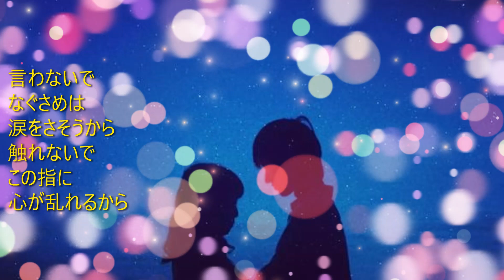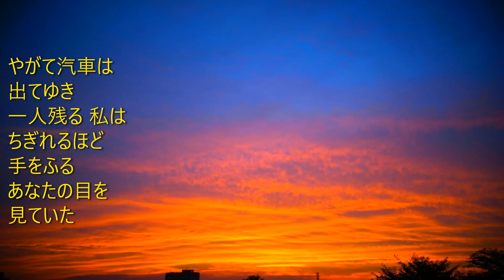「 別 れ の 朝 」ペドロ&カプリシャス ♬ 🎸エレキインスト ( 歌詞付き ) electric guitar・ instrumental ※ イントロ・間奏・アウトロも、演奏しています😀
｢別れの朝｣は、1971年10月25日に発売された
ペドロ&カプリシャスのデビュー・シングルでもあり、
ペドロ&カプリシャスの代表曲のひとつであります。

原曲はオーストリアの歌手・ウド・ユルゲンスの作曲、
ヨアヒム・フックスベルガーの作詞による
Was Ich Dir Sagen Will（直訳は「君に伝えたいこと」）の
カバーである。
なお、原曲の歌詞となかにし礼による日本語詞はかなり
異なっています。
ペドロ&カプリシャスの初代ボーカルだった前野曜子が
歌唱し、週間オリコンチャートではいきなり4週連続で
1位を獲得し、シングル売り上げも55.7万枚を記録して、
ペドロ&カプリシャスとしては最大のヒット曲となりました。
この曲を、🎸エレキギターで、演奏しました😛

伴奏は、カラオケを使用しましたm(_ _)m

"Farewell Morning" was released on October 25, 1971.
It is also the debut single of Pedro & Capricious,
It is one of the representative songs of Pedro & Capricious.

The original song was composed by Austrian singer Udo Jürgens.
Written by Joachim FuchsbergerWas Ich Dir Sagen Will
is the cover.
In addition, the lyrics of the original song and the Japanese lyrics by Rei Nakanishi are quiteDifferent.

Yoko Maeno, the original vocalist of Pedro & Capricious
Singing, suddenly on the weekly Oricon chart for 4 consecutive weeks
It won the first place and recorded 557,000 single sales,
It became the biggest hit song for Pedro & Capricious.

I played this song with an electric guitar😛
In addition, by overdubbing, the intro, interlude, and outro
I was able to play it.

I used karaoke for the accompaniment m(_ _)m